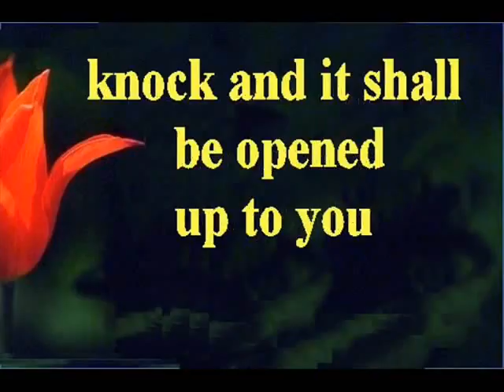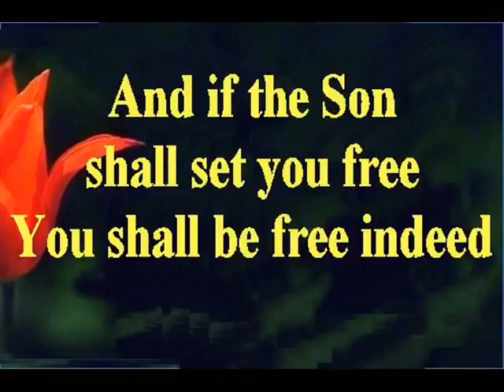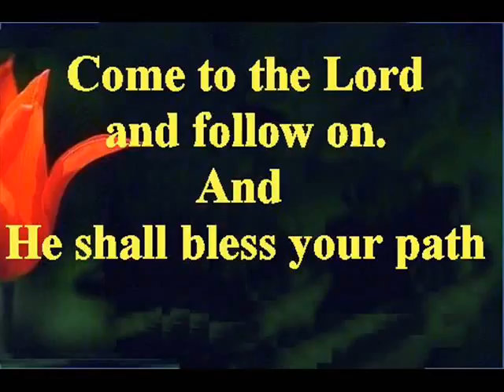Seek Ye first The kingdom of God lyrics YouTube